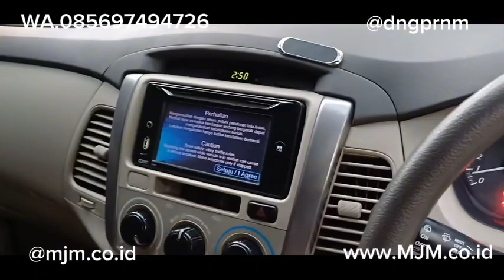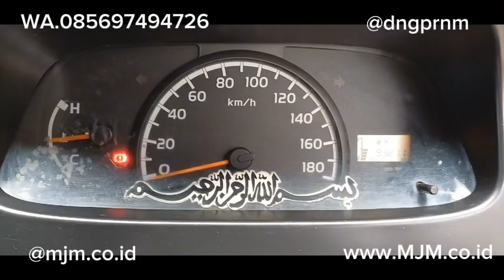MARNO JAYA MOTOR MJM | MOBIL MURAH BERSAHABAT MONGGO MAMPIR SILTURAHMI SAJA | 28 Desember 2023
WA.085696494726